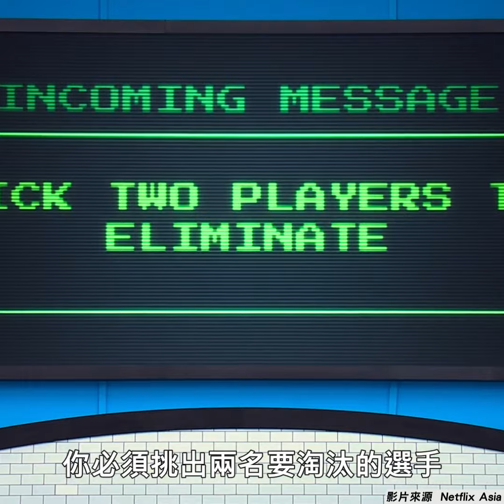《魷魚遊戲》實境秀來了！ 456人廝殺搶「1.3億台幣」│TVBS娛樂頭條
影片來源：Netflix Asia